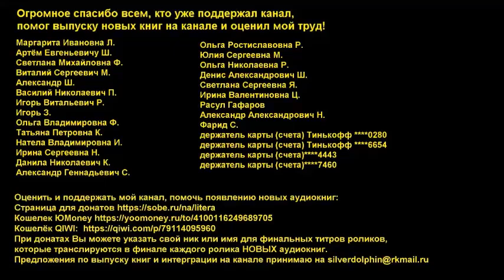Дэн Абнетт - Забытая Империя | Ересь Хоруса # 22 | Warhammer40000 | AlekseyVS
Дэн Абнетт - Забытая Империя. Цикл ЕРЕСЬ ХОРУСА # 22
В стремлении воссоздать Империум примарх Ультрамаринов Жиллиман собирает соратников на Макрагге. Смогут ли теперь Ультрамарины соперничать в могуществе с отступником Хорусом?

BTC: bc1q90c5348fx83rra22ffz6dran28y5s42akajzsz
ETH: 0x066a55ef4cf0520d0155b90c0865d5f00bf42b31

а также
ДЛЯ СОСТОЯТЕЛЬНЫХ ЛЮДЕЙ: